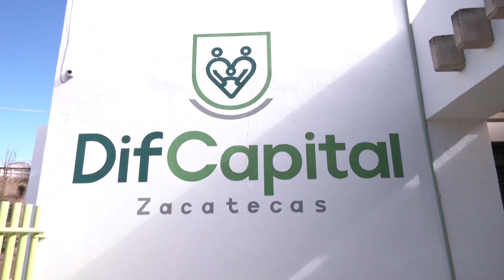Continuará el proyecto bosques “Respiro por ti” en la capital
Para este año la meta es plantar más de 2 mil árboles en distintas áreas.

Zacatecas, Zacatecas. –El proyecto del sistema DIF municipal de la capital de los bosques “Respiro por ti”, se ha recibido por mucho entusiasmo por parte de los ciudadanos, ya que una mínima parte de arbolitos que fueron plantados se secaron y serán repuestos, así lo informó la presidenta honorífica Maribel Herrera.

Para este año la meta es continuar con este noble y sensible proyecto que, a través de él, se pretende plantar más de 2 mil árboles en distintas áreas.